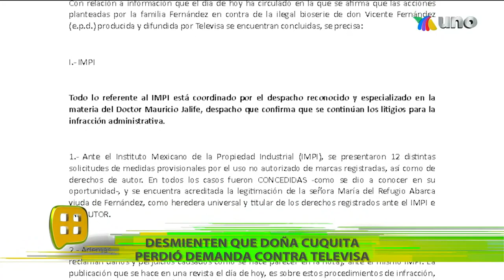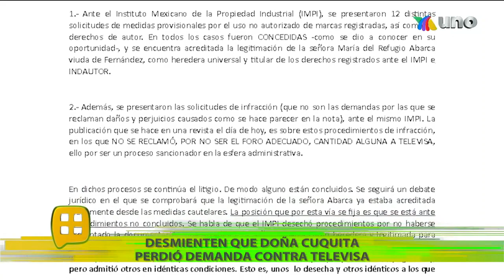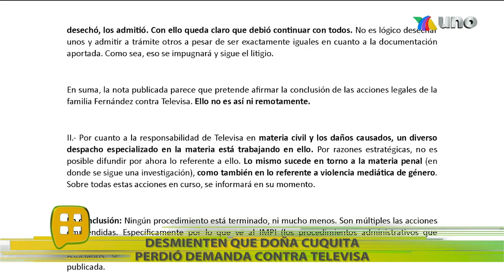¡Alejandra Guzmán y su madre, Silvia Pinal! | Programa del 16 de agosto del 2022 | Ventaneando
Alejandra Guzmán dijo cómo se sentía al ser hija de Silvia Pinal en una conferencia de prensa. Además, Carlos Bonavides mandó un fuerte mensaje a Pablo Montero.

02:04 Sergio Mayer Mori regresó a México para responderle a Natalia Subtil.
09:44 Alejandra Guzmán dijo cómo se sentía por ser hija de Silvia Pinal.
14:19 Toño Mauri dijo todo lo que está pasando con la serie de Miguel Bosé.
19:47 Carlos Bonavides ofreció ayuda a Pablo Montero con sus problemas.